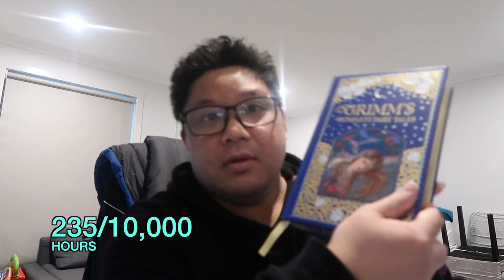Some fairy tales are bad.... (Day 58 - 237/10,000)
Started writing a new song today called "Tom Thumb".